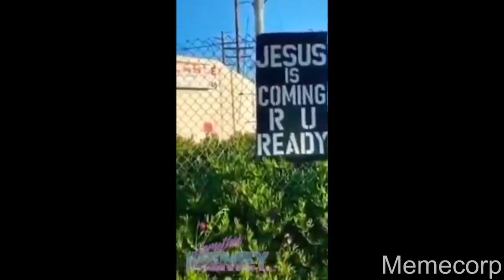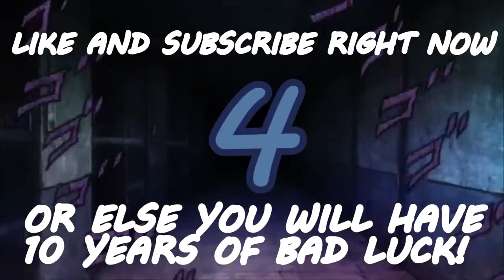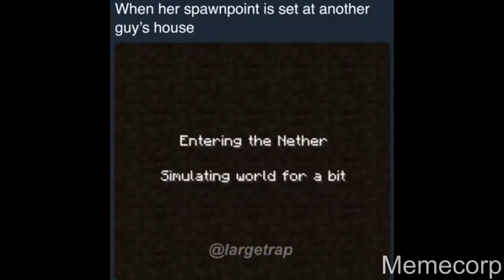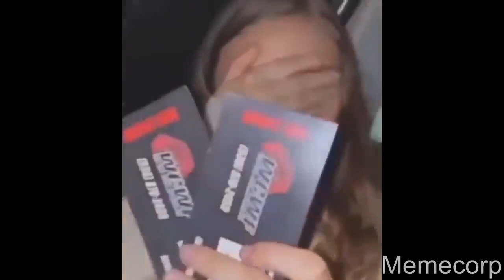Memes that will make you laugh #13